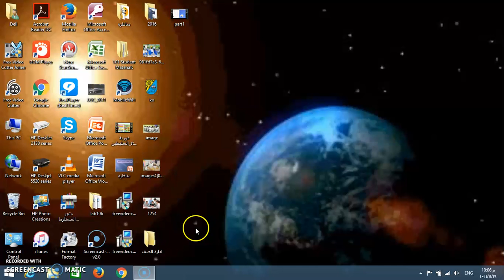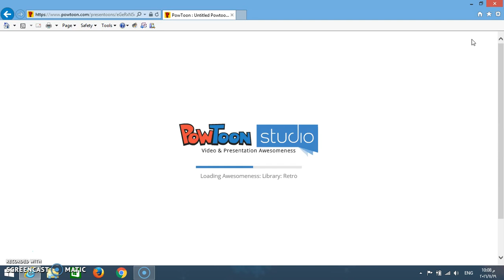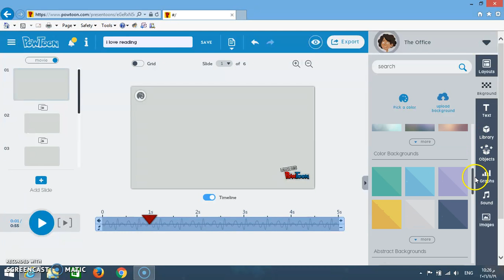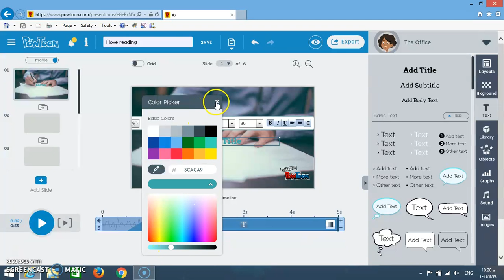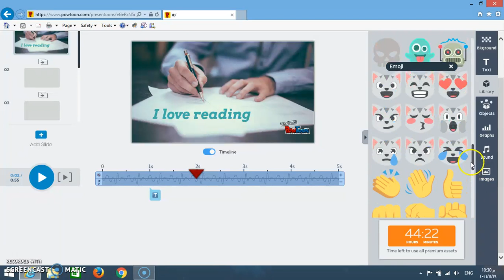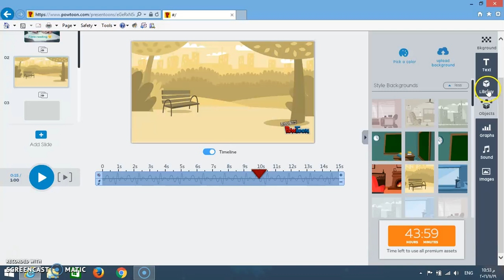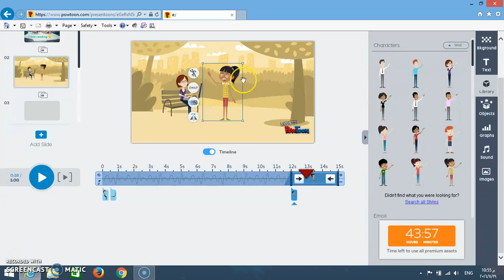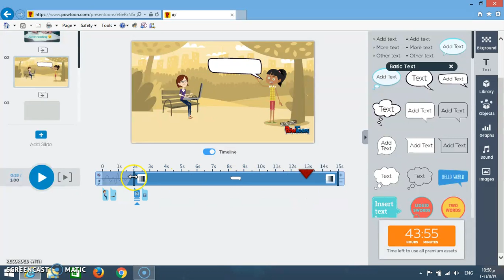PowToon: Tutorial 03, Part 02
PowToon is a Web-based animation app that allows users to create animated presentations and animated explainer videos by manipulating pre-created objects, imported images, provided music, and user created voice-overs. This instructional training video was created by pre-service teachers in the College of Education at Kuwait University and supervised by Dr. Ammar H. Safar.